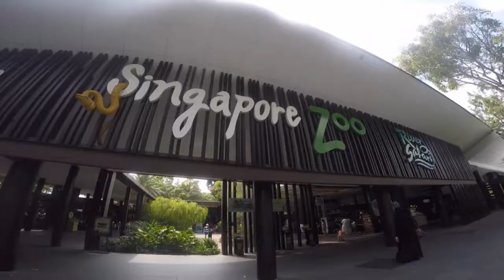Singapore 2017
Trip to Singapore in July 2017!